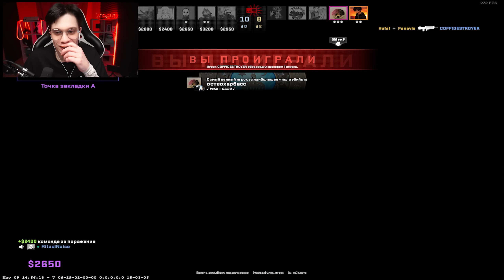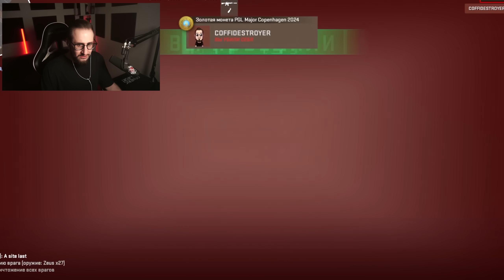3 РАЗНЫХ ЧЕЛЛЕНДЖА НА 1 КАРТЕ В CS2! КТО ВЫИГРАЕТ YRAGUN VS COFFI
Промо 30% - YRAGUN

Приколы:
Олег - @CoffiChannel

3 РАЗНЫХ ЧЕЛЛЕНДЖА НА 1 КАРТЕ В CS2! КТО ВЫИГРАЕТ YRAGUN VS COFFI